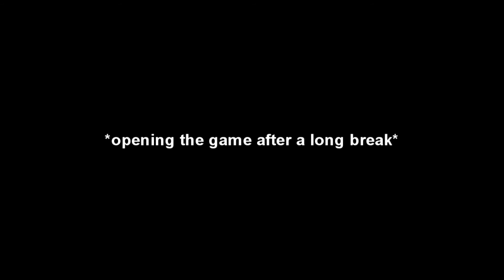half life 2 coop is a good time (finale)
welp, 2.5 years in the making. it's finally here. everything you wanted and more. finished. done. cooked. let's move on.